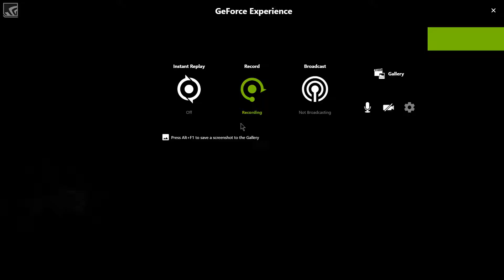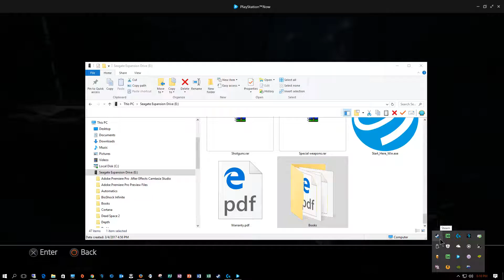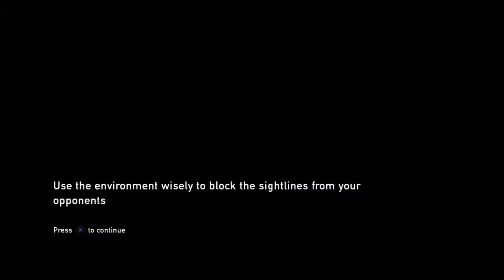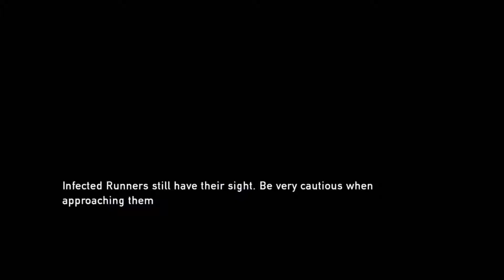Let's Play - The Last of Us - Outskirts/Downtown